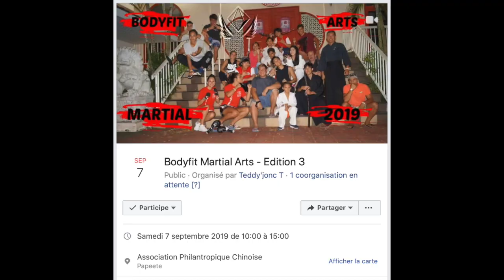🐉 SHOOTING MISS DRAGON 2019 BIG NEWS - Teddy'joncT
VOUS êtes OUFFF 2170 ❤️
BODYFIT MARTIAL ARTS venez nombreux passionnés de SPORT !!!

POUCE Bleu   !!

2170 ❤️
SNAP: teng.teddy

🔥 • Musical.ly : teng.teddy

615 ❤️